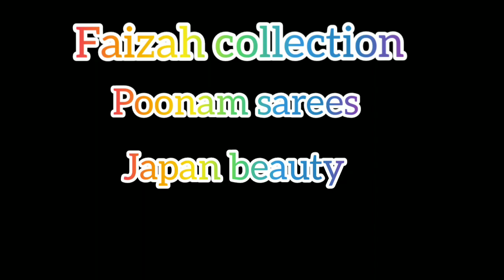15 June 2021